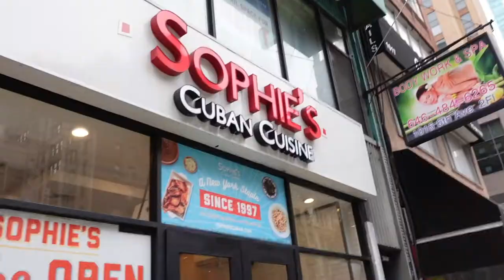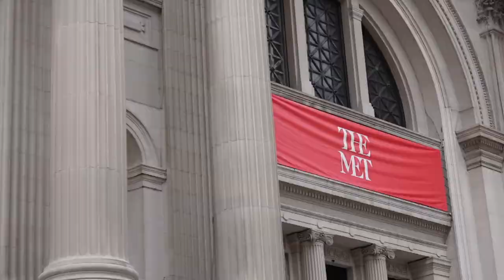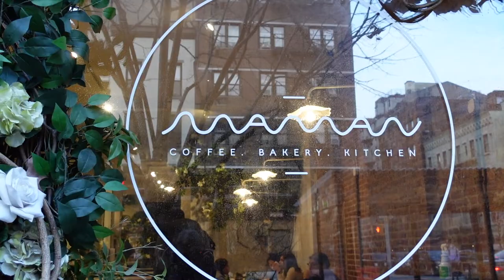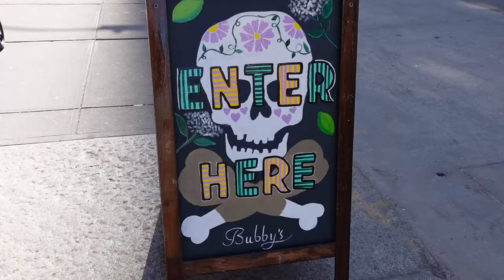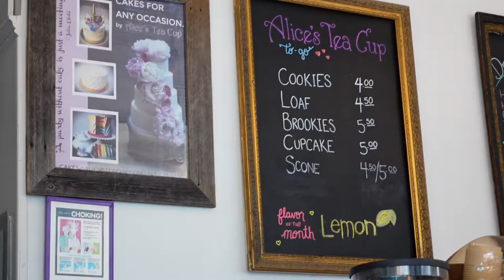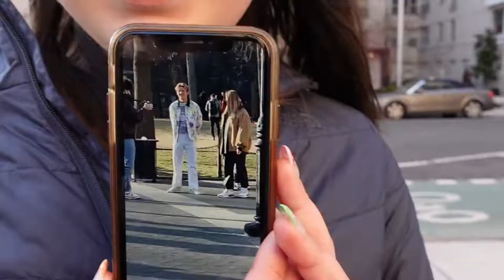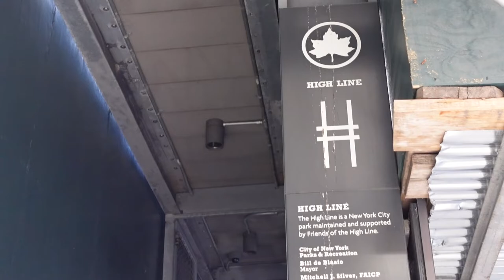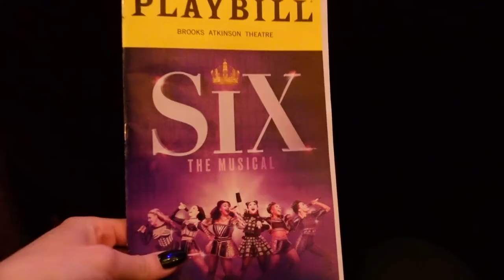nyc vlog pt.2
Welcome BACK to Jamie & Soph take on the BIG APPLE !!! Here's part 2 of the New York City vlog.

Roll the credits...but make it instagram handles 🙃